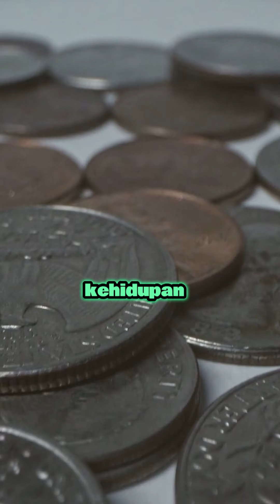Embracing Buddhist Teachings for Peace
Find inner peace by studying Buddhist teachings. This video will share in-depth insights into the key principles of Buddhism and how to apply them in everyday life to achieve inner peace and harmony. Join our spiritual journey towards a more peaceful and meaningful life. Happy Wesak Day!